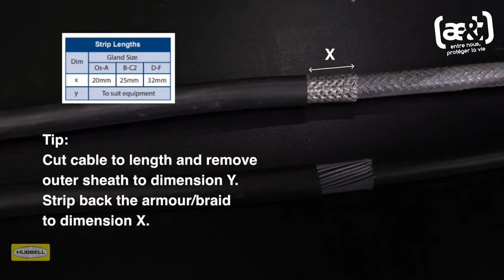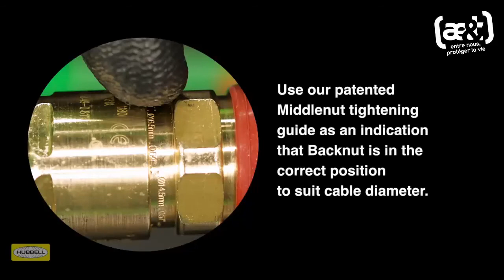ICG/653/UNIV | Guide d'installation presse étoupe ATEX Hawke International | ae&t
Regardez notre expert en presse étoupe démontrer la bonne procédure d'installation du ICG/653/UNIV